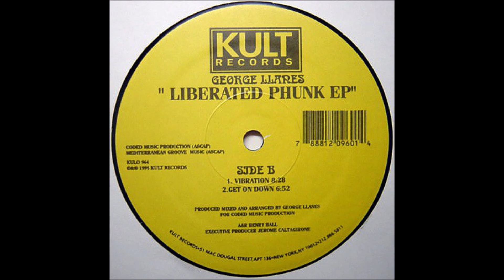George Llanes - Ah Ye Yc (T.U.F. Bonus)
George Llanes ‎– Liberated Phunk EP
Label:Kult Records ‎– KULO 964
Format:Vinyl, 12", 33 ⅓ RPM, EP
Country:US
Released:1995
Genre:Electronic